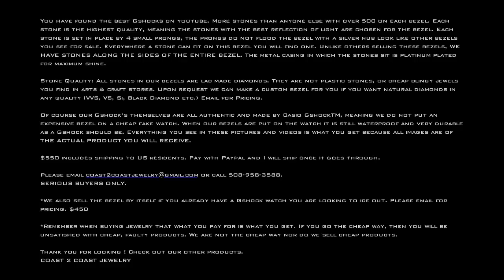Lab Made Diamond G-Shock Watch Best On Youtube $550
White Labmade Bezel on a Black Military Edition Gshock Watch For Sale $550

You have found the best Gshocks on youtube. More stones than anyone else with over 500 on each bezel. Each stone is the highest quality, meaning the stones with the best reflection of light are chosen for the bezel. Each stone is set in place by 4 small prongs, the prongs do not flood the bezel with a silver nub look like other bezels you see for sale. Everywhere a stone can fit on this bezel you will find one. Unlike others selling these bezels, WE HAVE STONES ALONG THE SIDES OF THE ENTIRE BEZEL. The metal casing in which the stones sit is platinum plated for maximum shine.

Stone Quality: All stones in our bezels are lab made diamonds. They are not plastic stones, or cheap blingy jewels you find in arts & craft stores. Upon request we can make a custom bezel for you if you want natural diamonds in any quality (VVS, VS, Si, Black Diamond etc.) Email for Pricing.

Of course our Gshock's themselves are all authentic and made by Casio GshockTM, meaning we do not put an expensive bezel on a cheap fake watch. When our bezels are put on the watch it is still waterproof and very durable as a Gshock should be. Everything you see in these pictures and videos is what you get because all images are of THE ACTUAL PRODUCT YOU WILL RECEIVE.

$550 includes shipping to US residents. Pay with Paypal and I will ship once it goes through.

SERIOUS BUYERS ONLY.

*We also sell the bezel by itself if you already have a Gshock watch you are looking to ice out. Please email for pricing. $450

*Remember when buying jewelry, what you pay for is what you get. If you go the cheap way, then you will be unsatisfied with cheap, faulty products. We are not the cheap way nor do we sell cheap products.

COAST 2 COAST JEWELRY